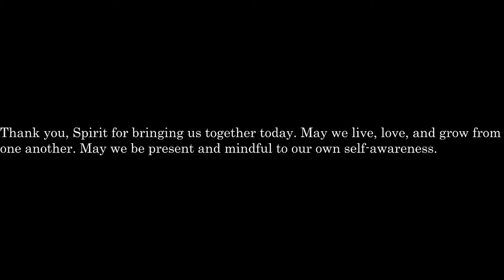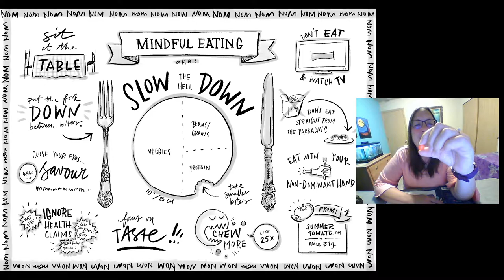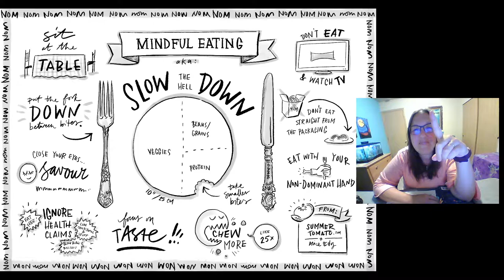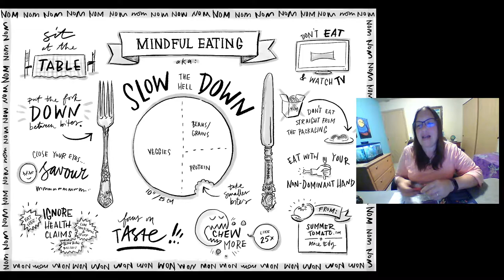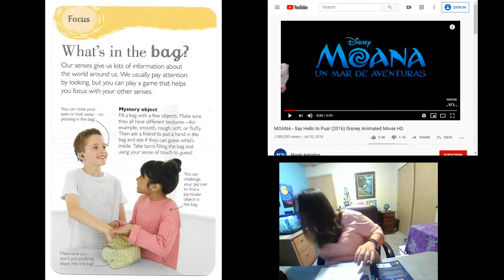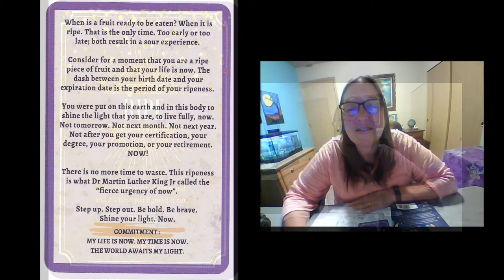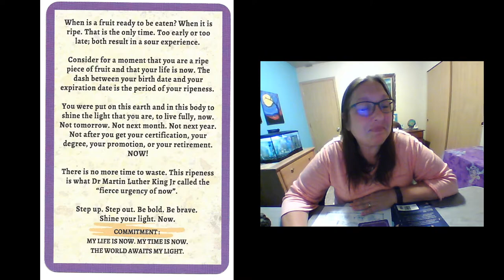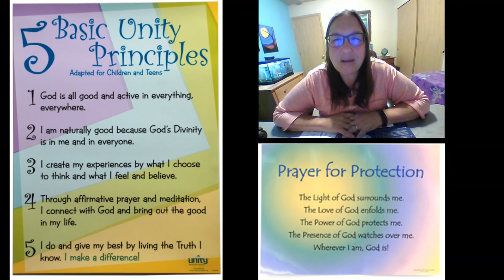What's In The Bag and Doing | Lisa Petrich 8/23/2020